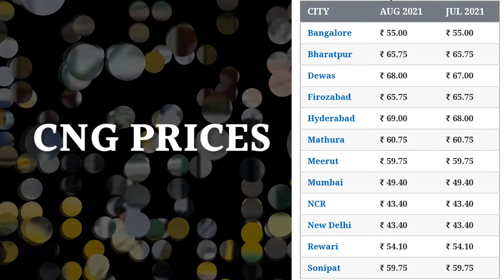15 August 2021 | CNG Rate | Mumbai, Lucknow, Delhi, Banglore, Ahmedabad, Surat,Patna | Aaj Ka Bhav